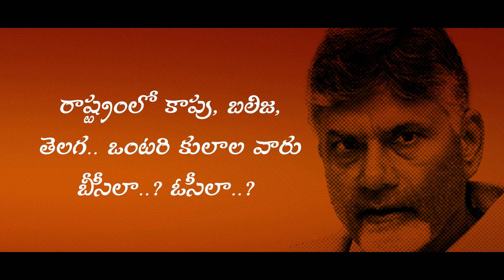Mudragada Padmanabham JoinS YSRCP Party in the Presence of CM YS Jagan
ముద్రగడ రాకతో వైసీపీలో ఫుల్ జోష్